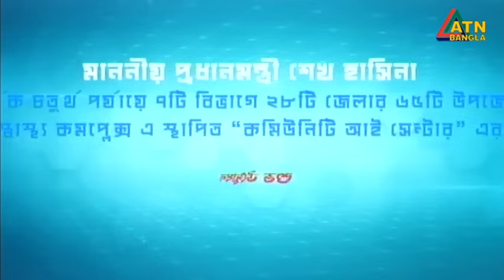এটিএন বাংলা রাত ১০ টার সংবাদ । 16.10.2023 | Bangla Khobor | Bangla News | ATN Bangla News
News Presented by- Sumona Ghosh

এটিএন বাংলা রাত ১০ টার সংবাদ